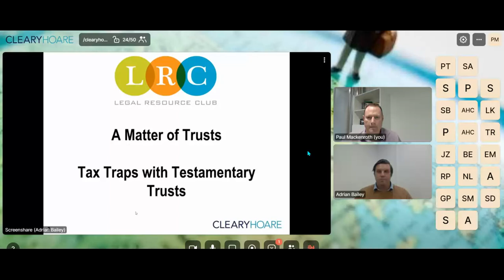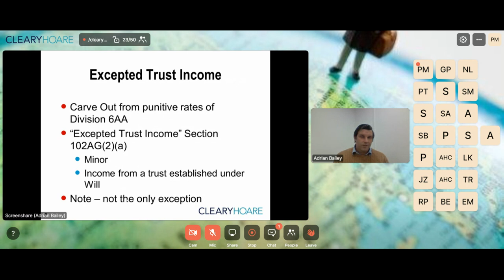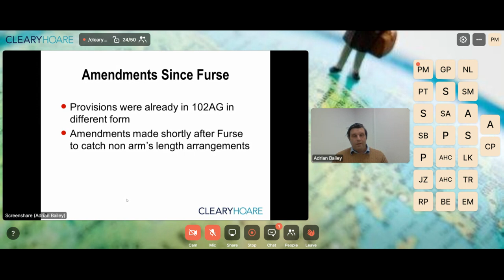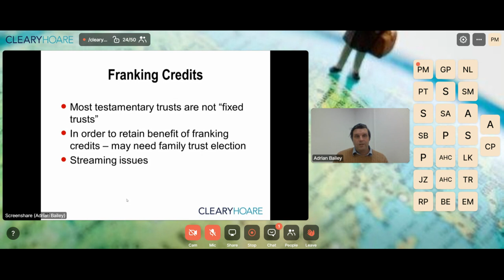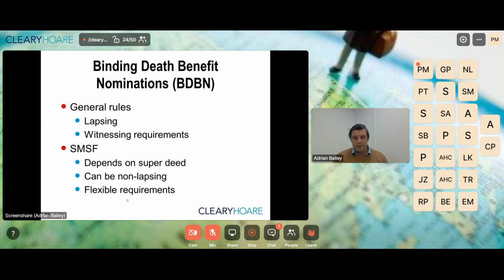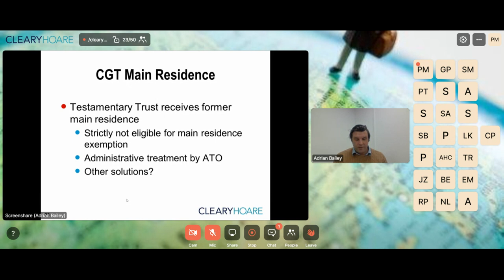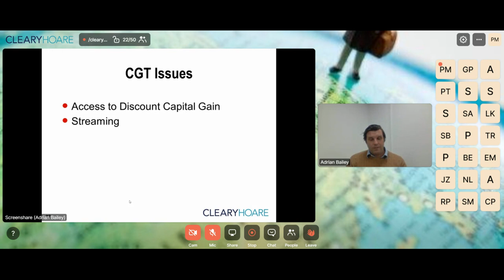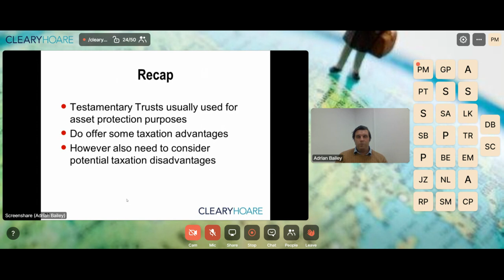Cleary Hoare Webinar - A Matter of Trusts Part 4: Taxation Traps and Changes in Testamentary Trusts